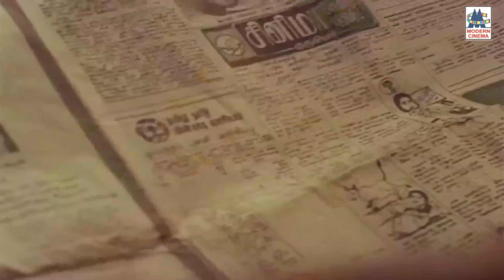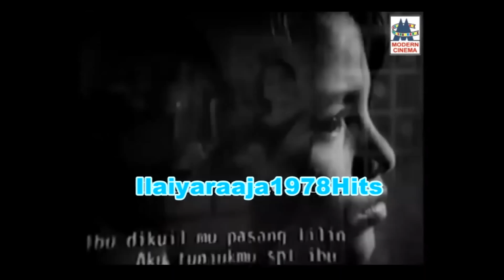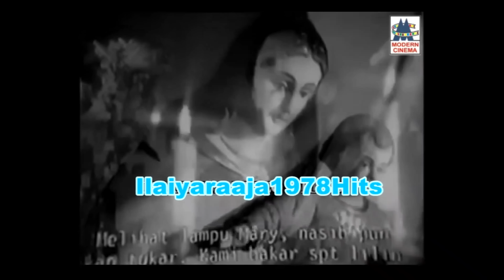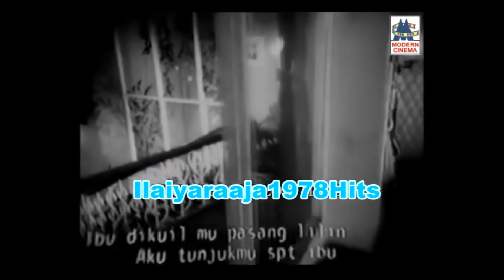S.ஜானகி பலவித ராகங்களில் குயிலாக பாடி மகிழ்வித்த பாடல்கள் Mana Amaithikku S Janaki Ragam Songs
சின்ன சின்ன ...
தாலாட்டும் பூங்காற்று ...
காற்றில் எந்தன் ...போன்ற ராகங்களில் மகிழ்வித்த பாடல்கள் முழுவதும் கேளுங்கள்